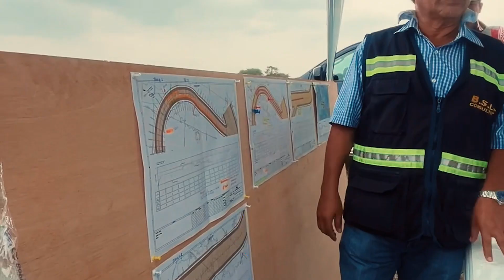Plan invernal de EMAPAG para prevención del Fenómeno El Niño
¡Sé tan moderno como la Emapag!

Actualízate con su plan invernal, preparándose con estilo para enfrentar al fenómeno El Niño. 💧☔️